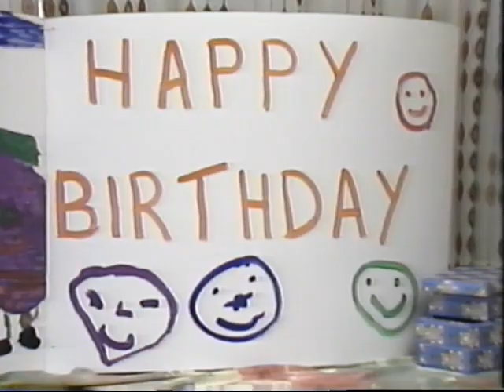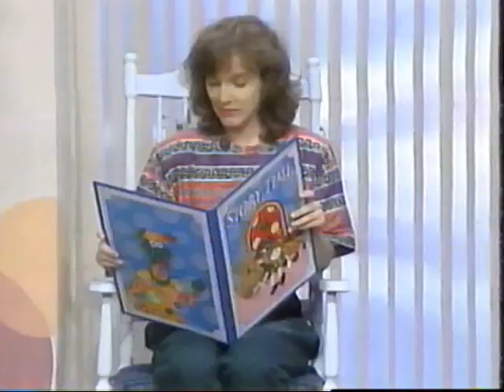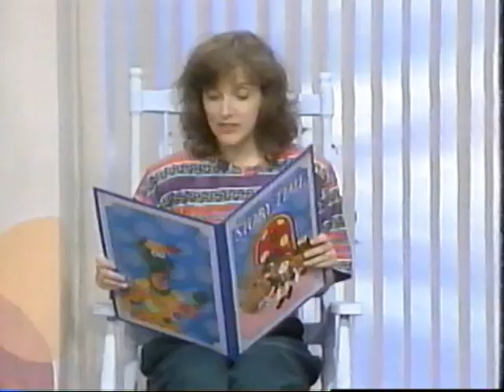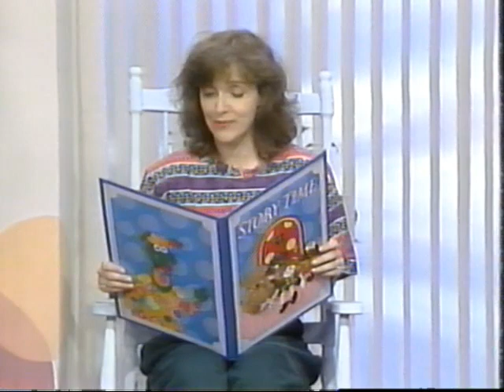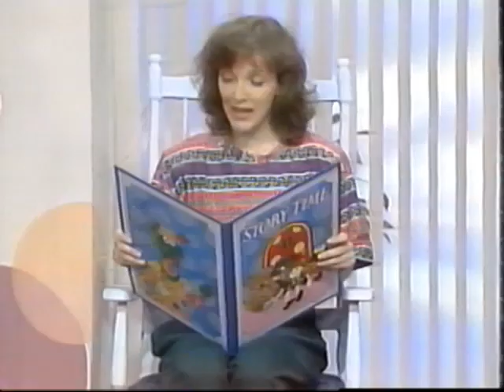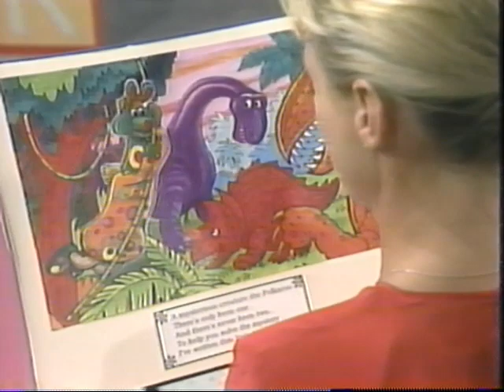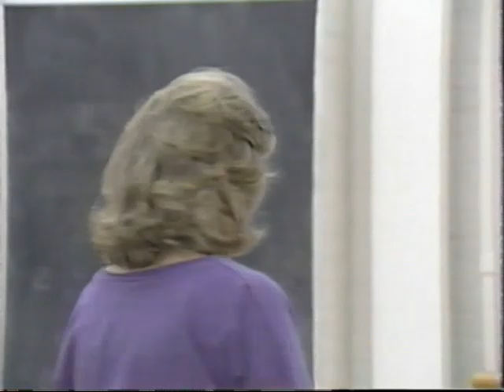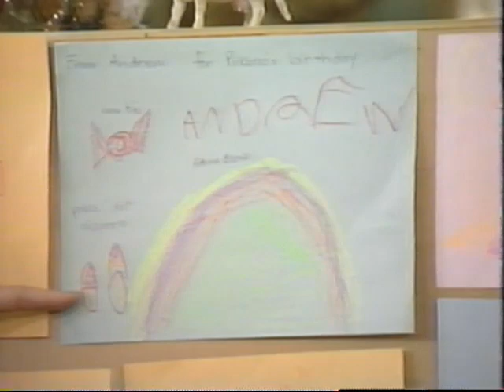Polka Dot Door - Polkaroo's Birthday (1990)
"The Whole gang is here to help celebrate Polkaroo’s birthday!! Join in the preparations...hang decorations...light the candles...wrap the gifts...but where is Polkaroo!

Bear, Marigold, Humpty, and Dumpty are all dressed up for the party and special friends are calling on the Polkaroo-a-phone. The songs have been sung. The Story Time Clock has chimed and the story has been told...still no Polkaroo!

Maybe the trail of beautiful balloons will help lead Polkaroo’s pals to his hiding spot. Surely he hasn’t forgotten that today his his special day!

Does the party have to be cancelled??

Is that polkaroo in the school room?? Is that him in the marching band?

Come on through the Polka Dot Door and help make Polkaroo’s Birthday Party a very special occasion!!!"

Video description copied form the back of the VHS tape.